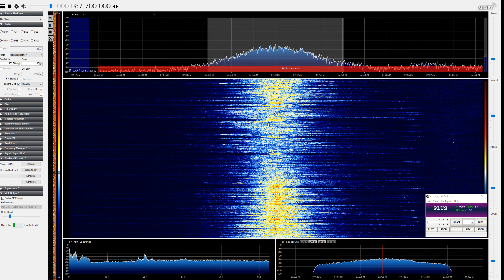[SpE] 25Sep20 LBY al-Manar, Misratah 87.7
Late season Es.